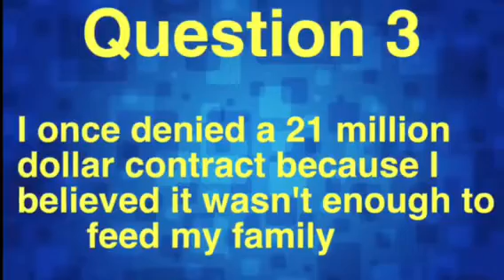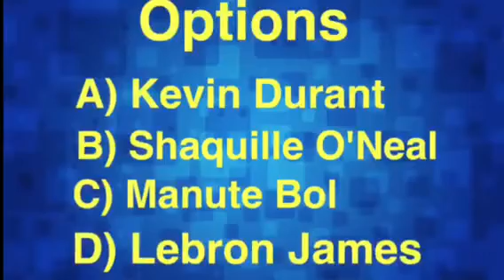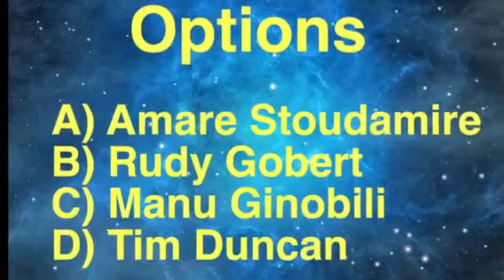NBA Who Am I Quiz!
Soundtrack- Bounceback